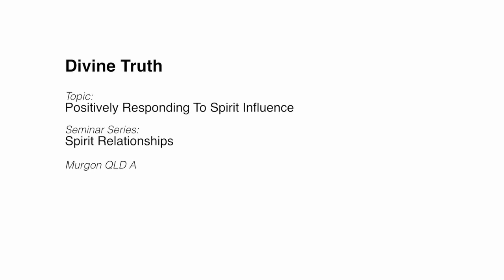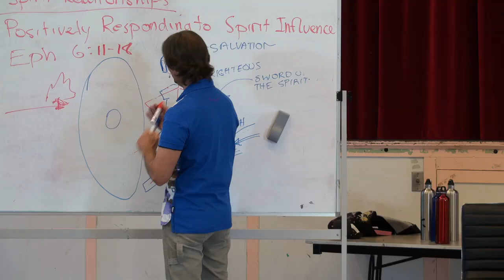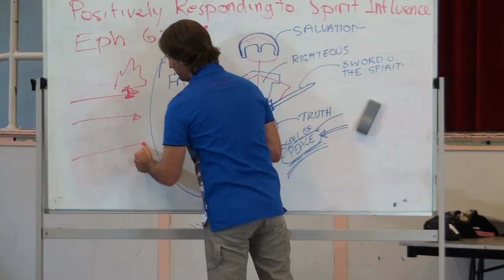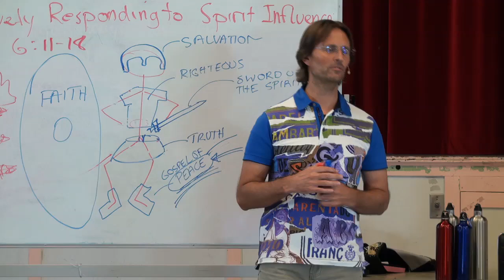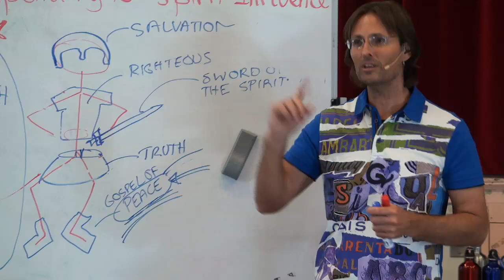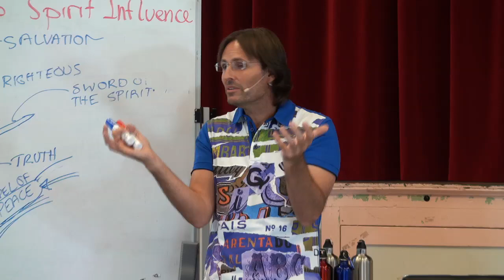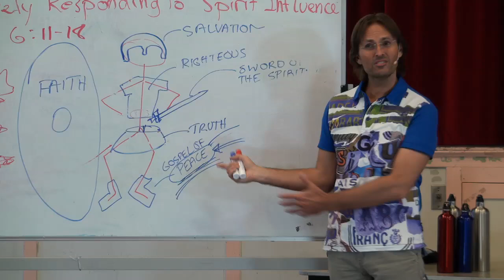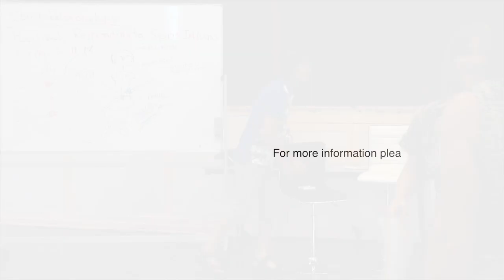20121007 Spirit Relationships - Positively Responding To Spirit Influence S2P1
Presented in Murgon, Queensland, Australian on 7th October 2012.
Jesus and Mary present a discussion about how to positively respond to spirits that are attempting to influence us. The discussion is based around the Bible verse of Ephesians 6:11-18. This is the 3rd part of a 2 session 4 part discussion.